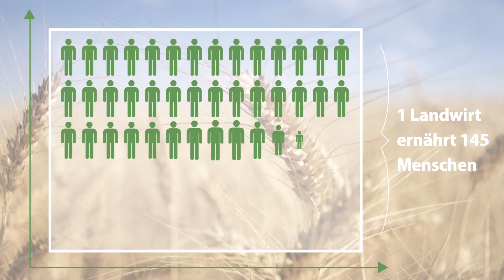Weder zu weit links, noch zu weit rechts: der neue Fendt 300 Vario ProfiPlus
Wählen Sie jetzt den Fendt 300 Vario ProfiPlus mit VarioGuide. Denn damit haben Sie die Wahl bei Receiver, Korrektursignal und Genauigkeit – und so immer die passende Lösung für Ihren Betrieb.